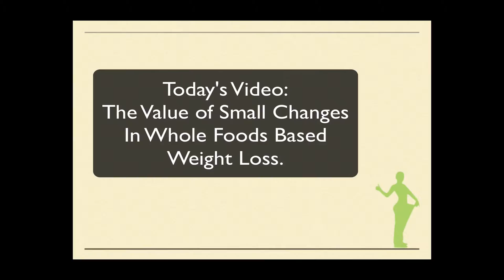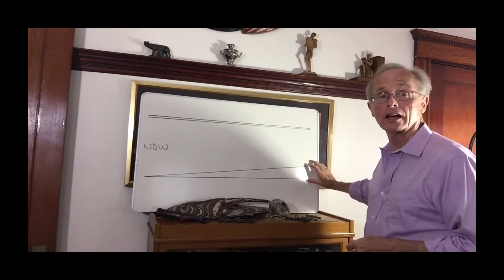Plant Based Weight Loss: The Value of Small Changes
Small things make a difference, particularly over the long run. A little change today—adding a vegetable, getting rid of an unhealthy food—will reap dividends over a year—or ten years—in your quest for healthy weight loss and maintenance.